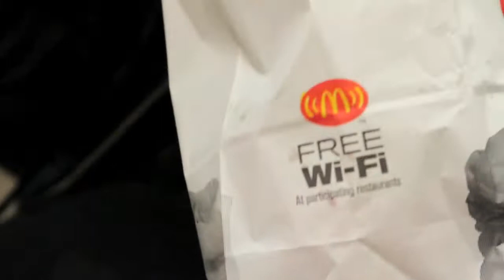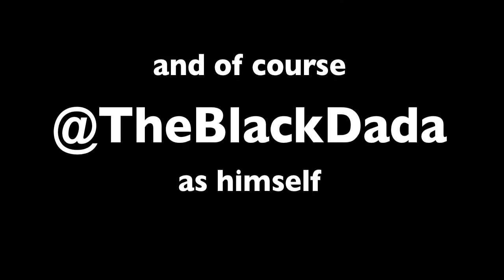Black DADA: A Day in the Life - New York City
24 hours with Black Dada as he heads to New York City for the 2011 Annual Le Nuit De Jeunes at the Roseland Ballroom off of Broadway. He travels with his Management (Raynelo) and catches up with fellow artist Jim Jones, the band City of God, New York based DJ Stakz, and video director/editor Wiley Abbas.